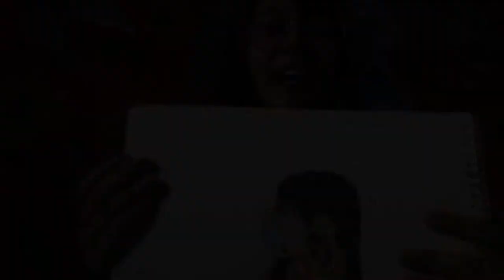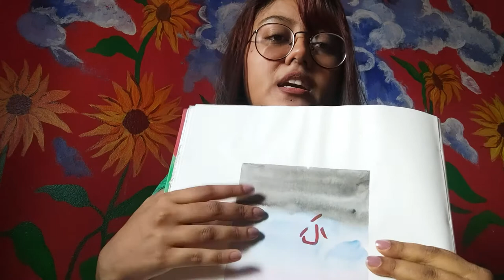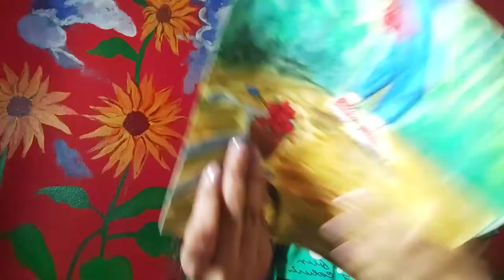Watercolor Flower Painting Tutorial for Beginners| Krishnachura Ful| My Sketchbook Tour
Hello Guys,
This a small attempt to paint a watercolor flower. I am not a professional artist. So, be kind while judging my painting skill. Take Love. XoXo

floral water color painting,
watercolor painting tips,
Banladeshi artist,
painting skills,
How to paint flower,